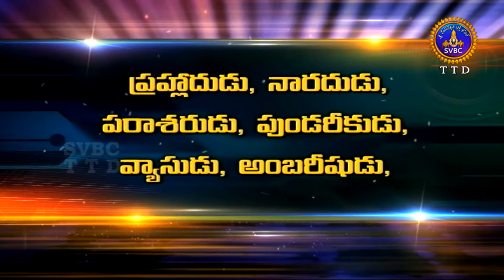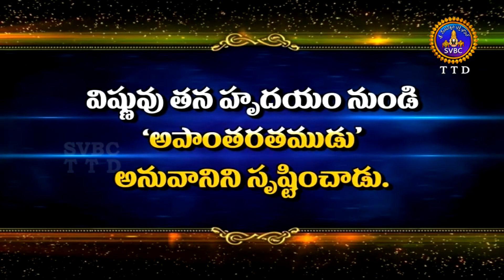పరమభాగవతన్ స్మరామి | PARAMABHAGAVATA SMARAMI | EP 04 | 10-10-2020 | SVBC TTD